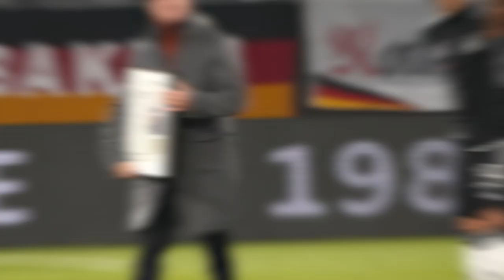Einfach Erklärt: So kam es zum Ende der Ära Bierhoff beim DFB | WM 2022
Die deutsche Nationalmannschaft ist am Boden. Schon wieder. Nach 2018 ist auch bei der WM 2022 nach der Vorrunde Schluss. Aber anders als damals zieht der DFB direkt Konsequenzen: Der Vertrag von Oliver Bierhoff wurde aufgelöst.
Wie konnte die deutsche Fußballnationalmannschaft so abstürzen? Wir erklären es euch. Einfach.